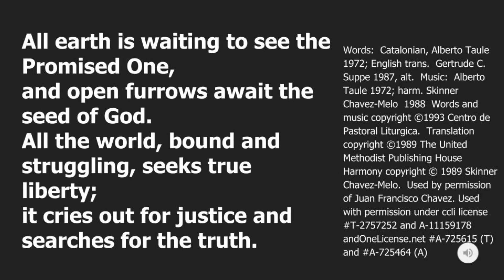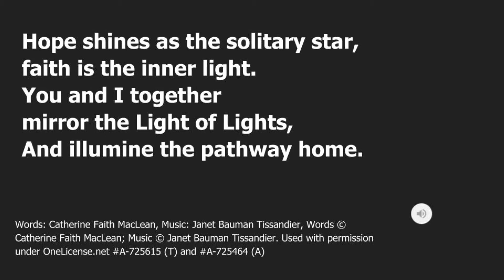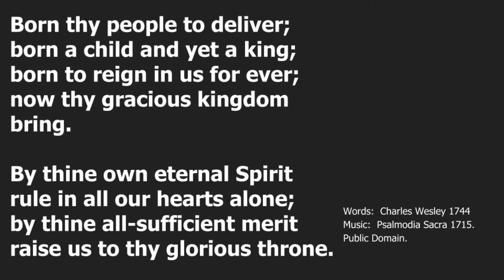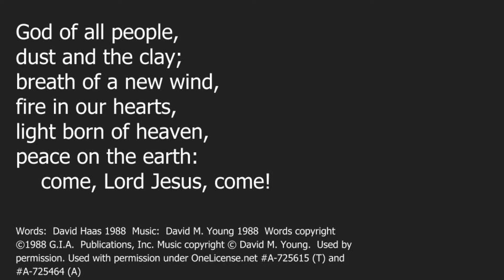Service Video November 29, 2020 Advent 1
Here is a fuller service for this week patching together some parts of our Zoom service, the pre-recorded sermon and scripture as well as pre-recorded Advent Candle-lighting.  We hope you enjoy this first Sunday of Advent worship.

Permission to reprint, podcast, and / or stream the music in this service obtained from ONE LICENSE with license A-725615 and/or CCLI Copyright License 2757252 and Streaming License 20859438.